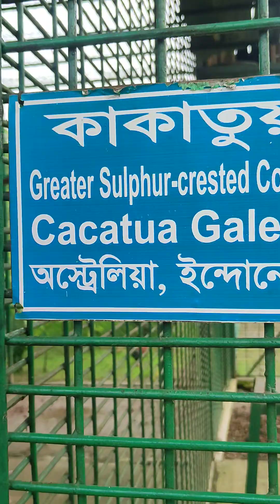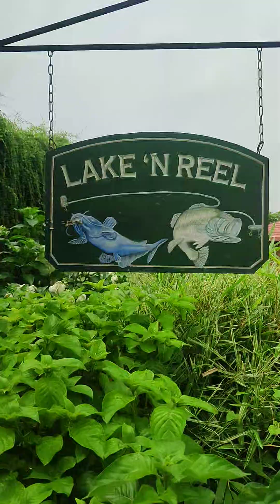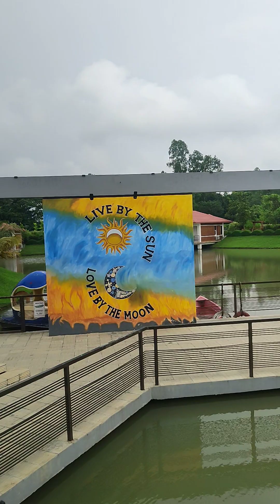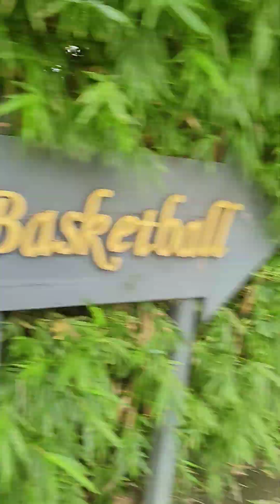এসকেএস ইন অ্যাসোট গাইবান্ধা জেলায় একমাত্র দর্শনীয় জায়গা